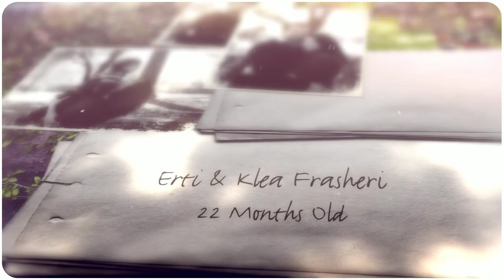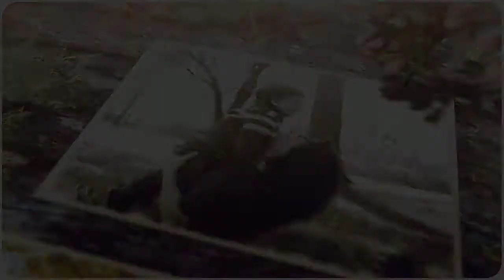Frasheri Family Fall 2015